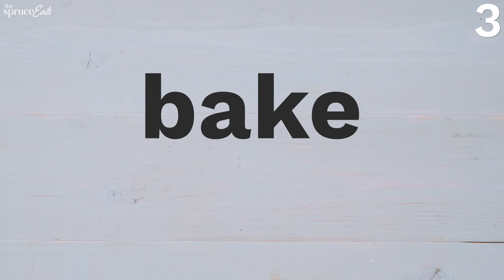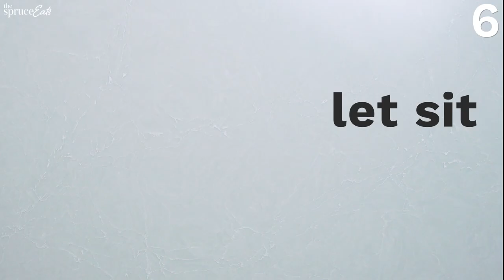10 Recipes To Try in 2022 | The Spruce Eats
New Year, New Recipes! Our must-try recipes for 2022 from Mexican Birria to Thai Mango Salad to Japanese Cheesecake.

Best Vegan Recipes that are Simple and Tasty:
00:00 Intro To The Spruce Eats
00:08 Thai Green Mango Salad
01:20 Mexican Birria
03:37 No Knead Bread
04:48 Grilled Salmon with Lemon Caper Sauce
05:54 Chocolate Delight
07:26 Western Ham and Egg Casserole
08:38 Copycat Chipotle Chicken Burrito Bowl
10:03 Indian Lamb Curry
11:59 Japanese Cheesecake
14:39 Mahi Mahi with Lemon Dill Sauce